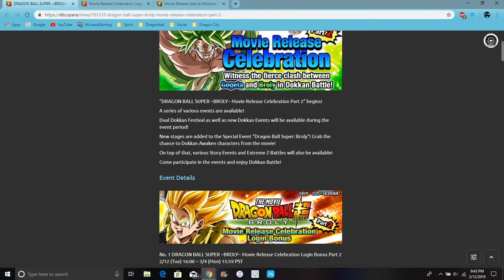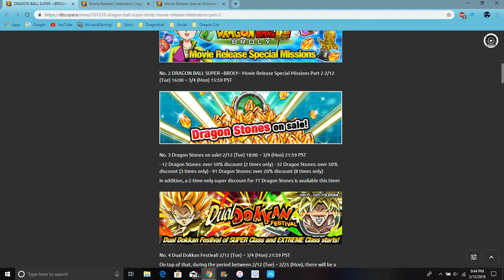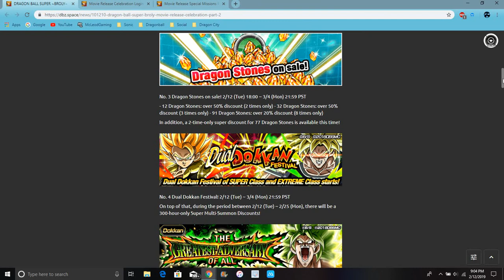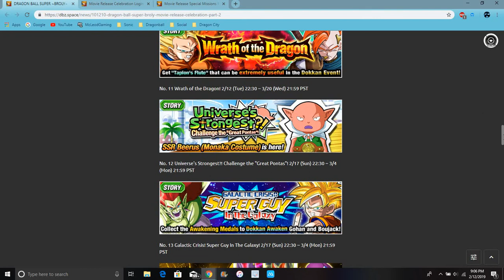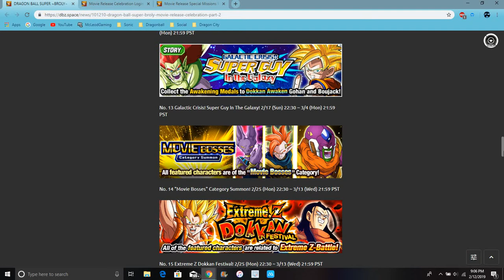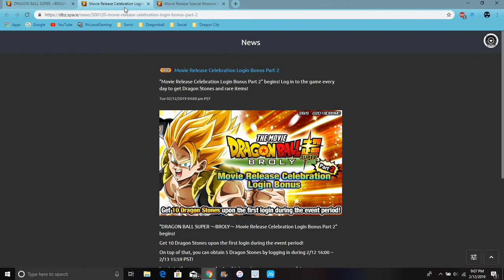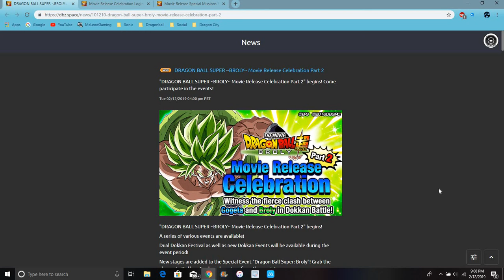DBS Broly Movie Celebration PT 2 Gogeta Blue & Broly TONIGHT STONES LR Kid Goku DBZ Dokkan Battle